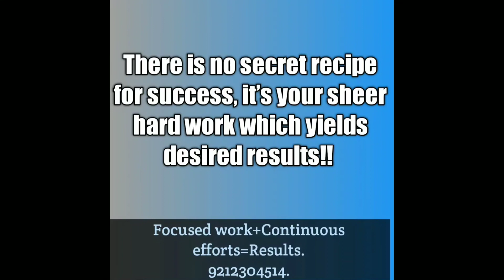मेरी कश्मीर यात्रा(part-2) My Kashmir trip day-2 (Delhi to Srinagar Flight)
Delhi to Srinagar journey.
Reach Hotel
E
vening dal lake visit